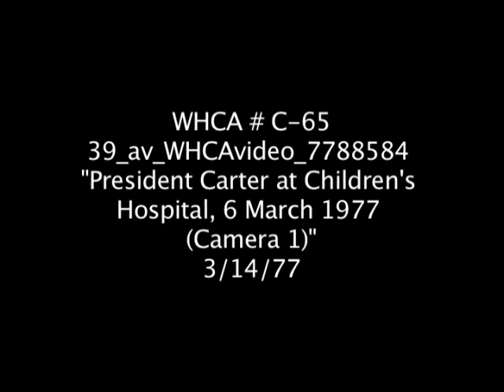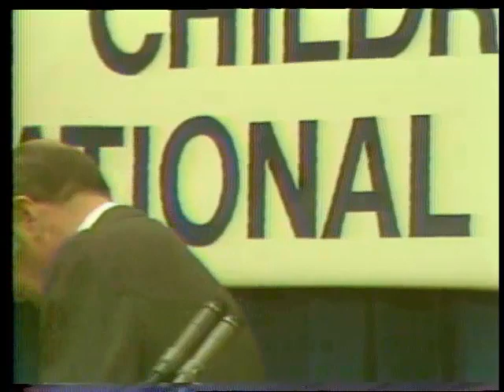President Carter's visit to the Children's Hospital National Medical Center, March 6, 1977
Footage from Camera 1 of President Carter's visit to the Children's Hospital National Medical Center on March 6, 1977.  The visit features a performance by the National Children's Chorus.  Rosalynn Carter and Amy Carter are also present.

White House Communications Agency Video Collection, Tape Number: C65